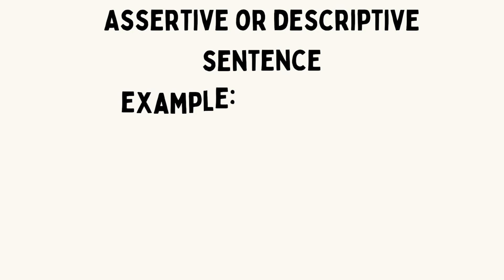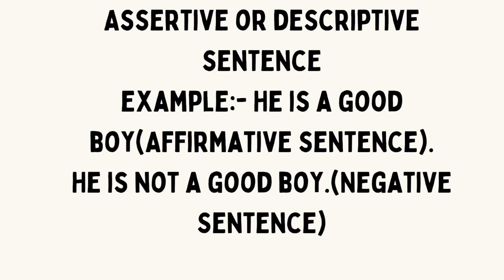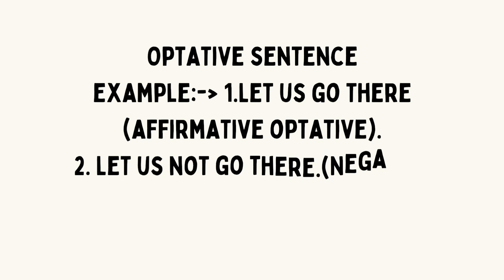Kinds od of Sentences series 😊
Five kinds of Sentence:-
Assertive sentence,
Interrogative Sentence
Imperative sentence,
Optative Sentence,
Exclamatory Sentence

## Two kinds of these Sentences

@Affirmative Sentence

@Negative Sentence